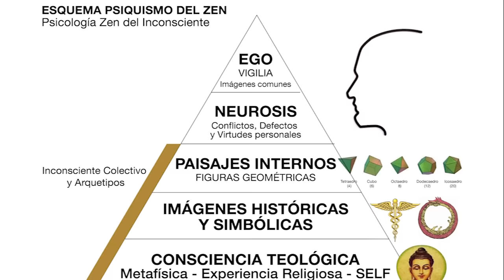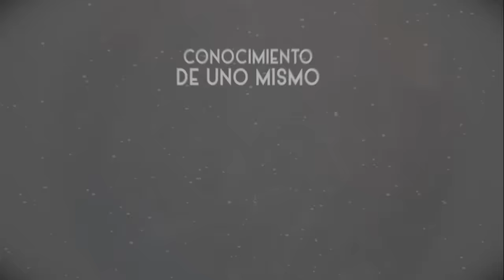• Psicología Budista •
- Modalidad: Online

- Comienzo: Miércoles 22 de Enero 2025 a las 7 pm (hora Argentina).